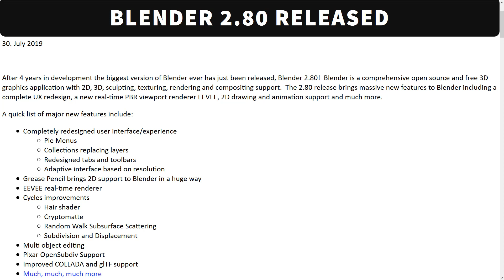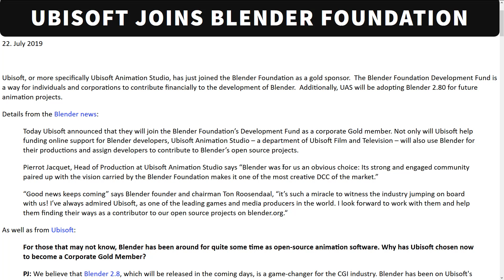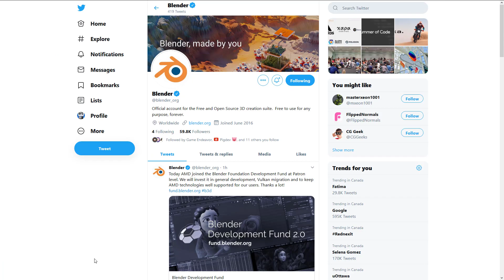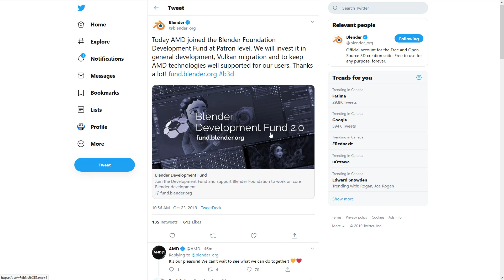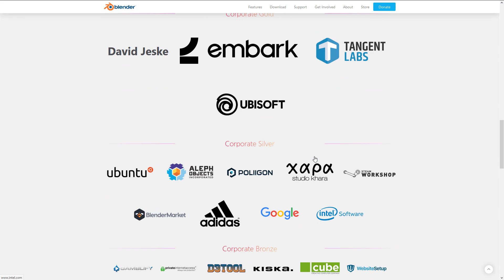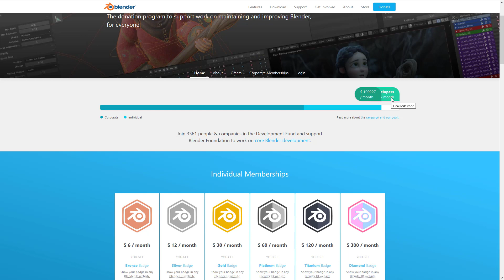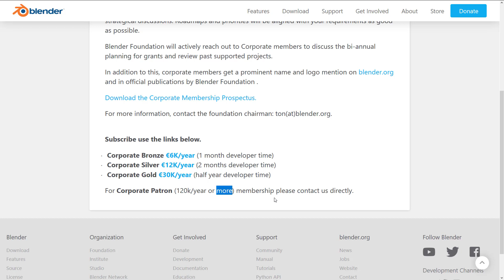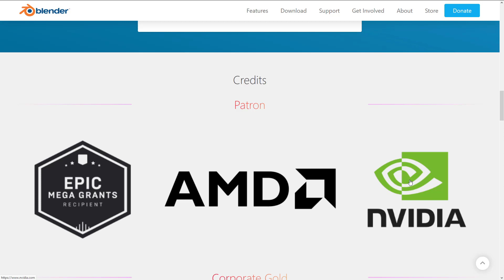Blender's HUGE New Patron... AMD!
The great news just keeps happening.  Joining Unreal and NVIDIA, AMD is now a Patron level sponsor of the Blender Development Fund!